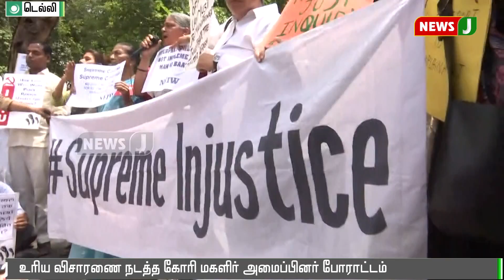தலைமை நீதிபதிக்கு எதிரான பாலியல் புகார் மனு தள்ளுபடி: மகளிர் அமைப்பினர் போராட்டம்